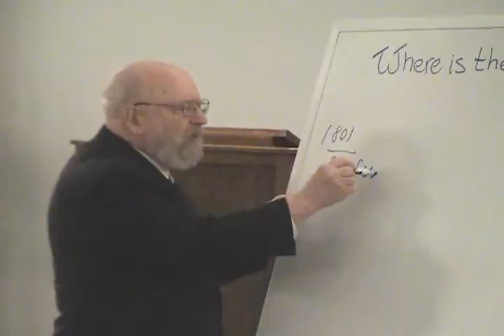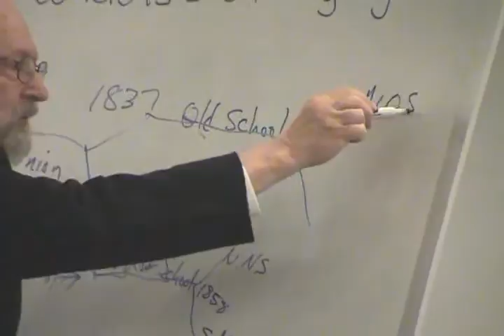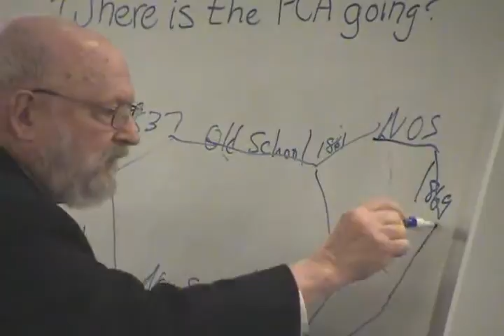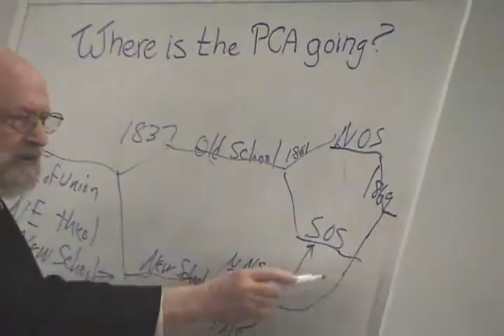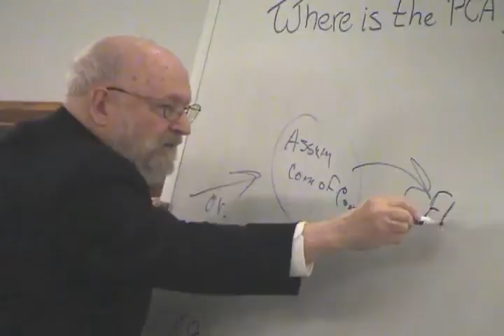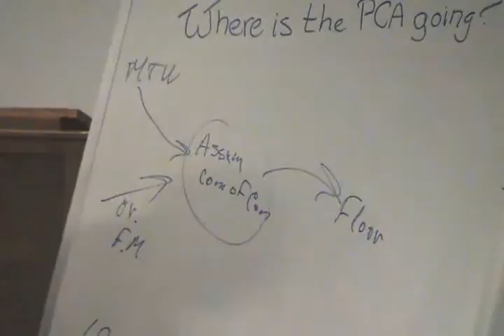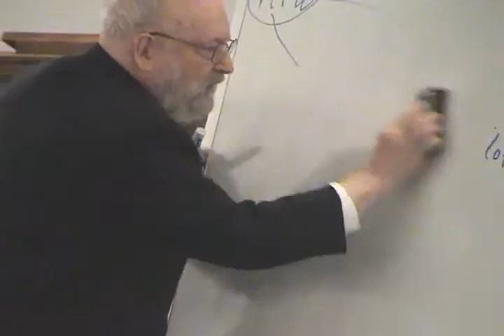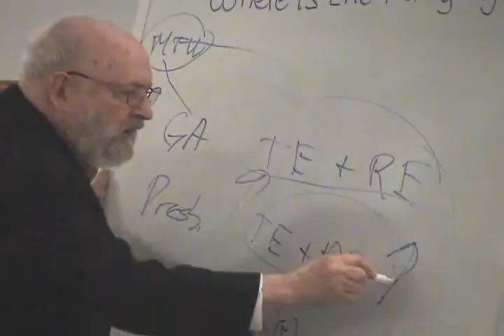6 Morton Smith - Where is the PCA going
Justification by Faith Alone
October 2005